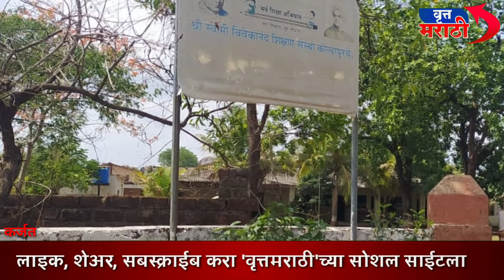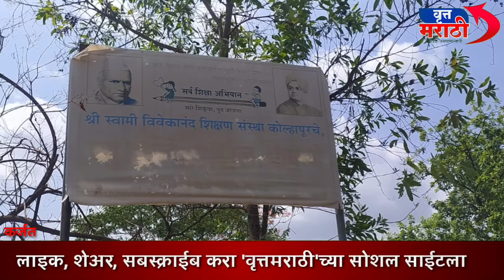न्यू इंग्लिश स्कूल पाषाणे चा दहावीचा निकाल 100% ; सर्व विद्यार्थ्यांचे अभिनंदन